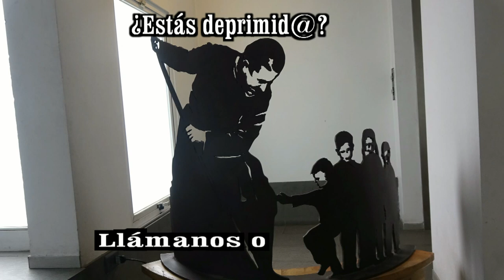GOTITAS DEL ESPIRITU SANTO AÑO 4 NUMERO 11 25 DE AGOSTO